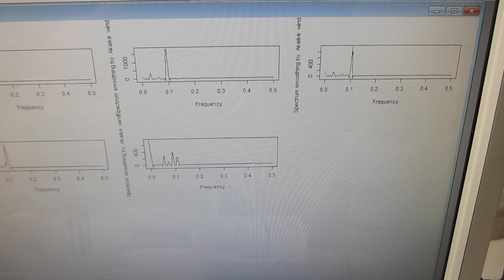樹脂・ガラス容器の音響特性を利用した超音波発振制御プローブを開発（共振現象と非線形現象を超音波の発振制御可能な超音波プローブの開発技術）